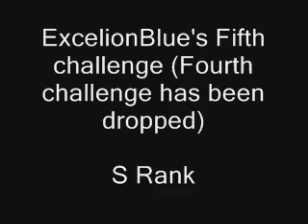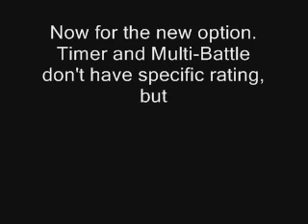Challenge NeoArashi - MegaMan VS Blastman V1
Mr. Mach decided to create his own WWW team, so he began to attack Cyber City School again! Blastman slowness is no match for Megaman's GigaCannon!